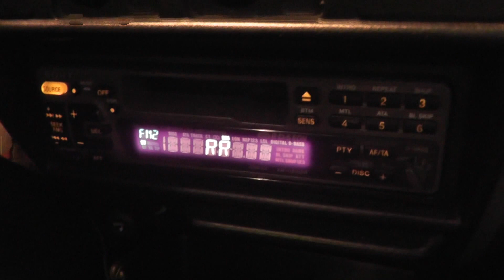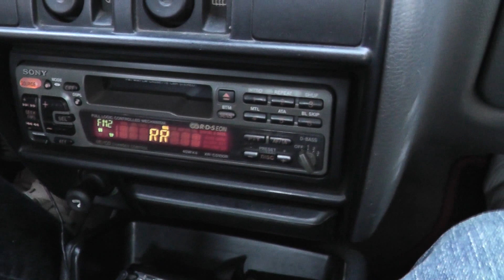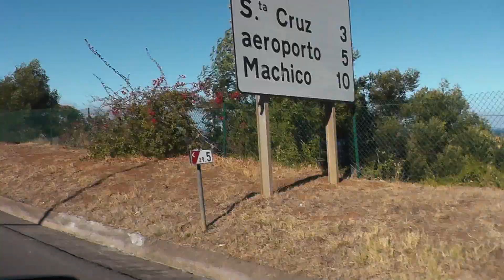Madeira-Funchal "via rapida" ate Machico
Viagem do Funchal para Machico "via rapida"